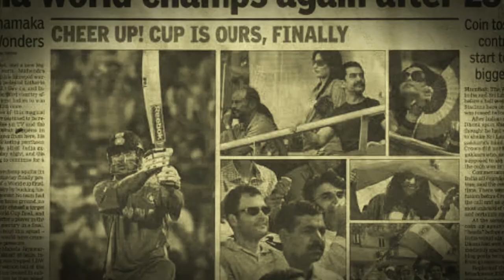Whaat A Googly | With Rohhan Murkar | Cricket Show | Episode 3 | Trailer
Applebox A Digital Media budding production house is proud to launch ‘Oyyee Dekho’ a debut channel under Applebox A Digital Media that intends to broadcast its debut show WhaatAGoogly with Rohhan Murkar with a strong intent to reach out to all the cricket fanatics globally through YouTube.

“Whaat A Googly” will unfold interesting unknown facts, incidences, history and other such information of world cricket in every episode.This is a mass show that will cater to all age groups.

Who Made sachintendulkar God Other than Ramakant Achrekar

Producer : Dnyanu Narvankar & Anmol Agarwal
Co- Producer : Sweta Joglekr & Reshma Murkar
Direector  & Editor : Hemant Biwal
Co-writer, Make up, host : Trupti Joshi
Creative Head : Vibhutesh Pujare
DOP : Tushar Shinde
Assistant Director : Sarroj Murkar
Powered By : Applebox A digital Media
Clothing Partner : De' Vivid Mens Wear(kalwa)
Gifting Partner : viva Concept

Sachin tendulkar, Sachin tendulkar 200 Runs , Sachin Tendulkar Movie , Sachin Tendulkar batting ,Sachin Tendulkar Best Innings ,
Cricket news , ipl auction , india vs australia , youtube videos , India Vs autralia 3rd test highlights. MCG Test , Allen Border , Sunil Gavaskar , Garry Sobers , Vivian Richards , Shane Warne